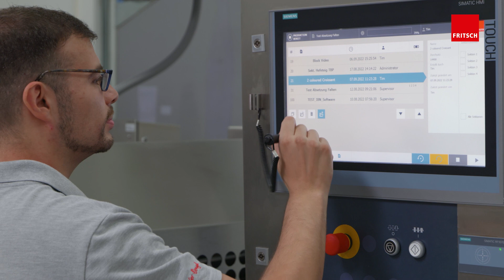IMPRESSA croissant | Two coloured filled croissants | FRITSCH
No matter what colour, the IMPRESSA croissant creates great-tasting croissants in an efficient way. With a capacity of up to 150 cycles per minute and the ability to produce croissants from 10 g to 150 g per piece, the line will fulfill every croissant baker's wishes!

Get ready to delight yourself by deliciously wrapped croissants & enjoy this story